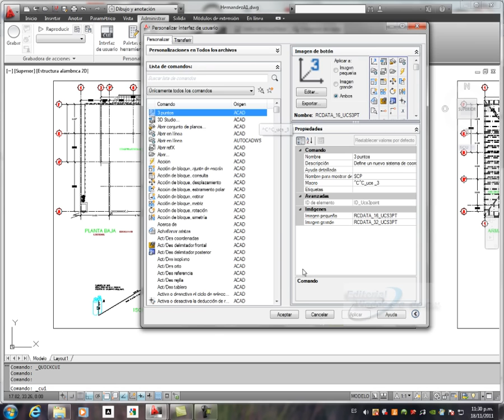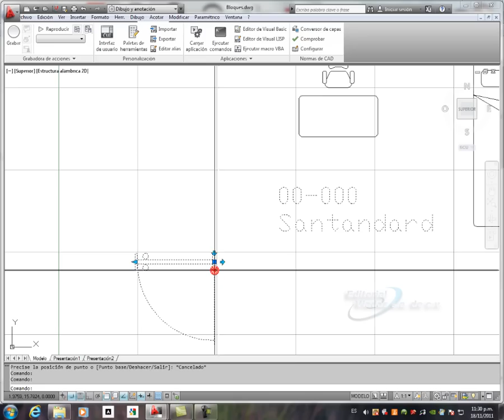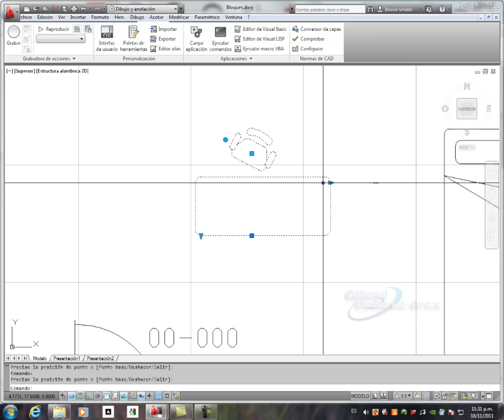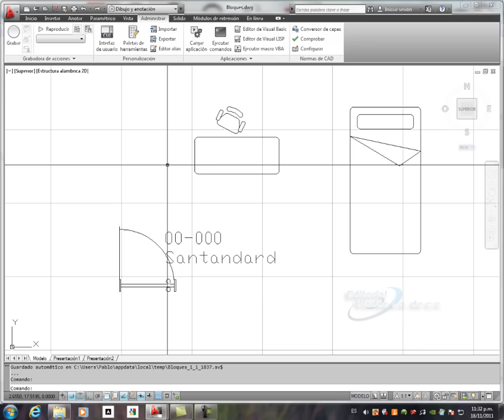Curso de AutoCAD 2012 Versión Avanzada Editorial Viadas